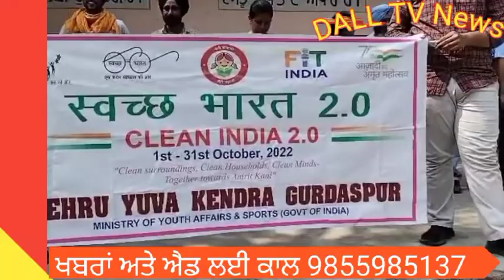ਨਹਿਰੂ ਯੁਵਾ ਕੇਂਦਰ ਗੁਰਦਾਸਪੁਰ ਦੇ ਵੱਲੋਂ ਕਲੀਨ ਇੰਡੀਆ ਦੇ ਤਹਿਤ ਕਰਵਾਇਆ ਪ੍ਰੋਗਰਾਮ ,clean sweep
ਨਹਿਰੂ ਯੁਵਾ ਕੇਂਦਰ ਗੁਰਦਾਸਪੁਰ ਦੇ ਵੱਲੋਂ ਕਲੀਨ ਇੰਡੀਆ ਦੇ ਤਹਿਤ ਕਰਵਾਇਆ ਪ੍ਰੋਗਰਾਮ  ।